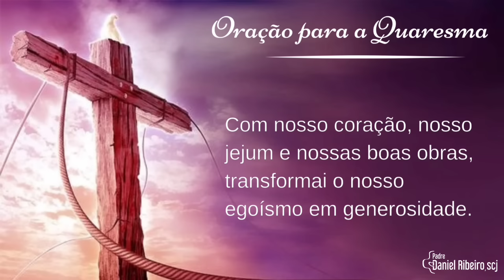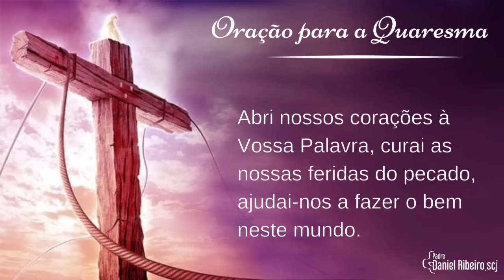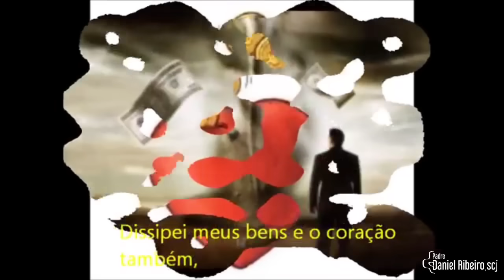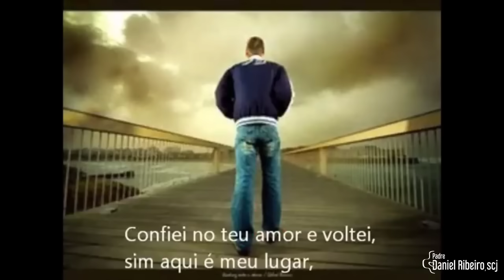4º Dia da Quaresma | Devoção Mariana